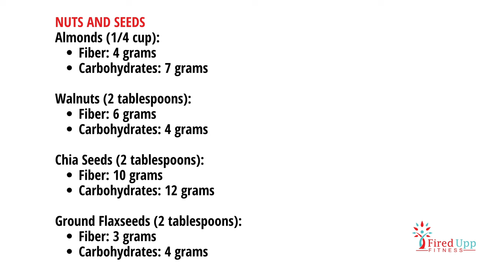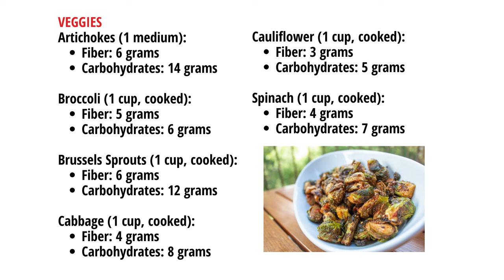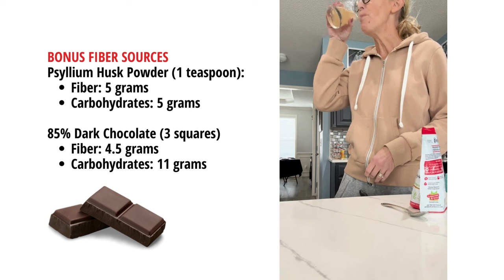How to Eat 30 Grams of Fiber a Day (Heart and Hormone Health)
HOW TO EAT 30 GRAMS OF FIBER A DAY (HEART AND HORMONE HEALTH) // In this video, learn how to get fiber on a low carb diet and the importance of high fiber foods after 40. Asking how to lower cholesterol? I’m giving you a list of the best fiber foods to help. Menopause and cholesterol go hand in hand and you need to include foods high in fiber to avoid serious health conditions as you age. Don’t worry, after watching, you’ll know just what low carb high fiber foods to eat with my list of 16 options.

LINKS OF RESOURCES MENTIONED:
Chia Seeds
Ground Flaxseeds
Psyllium Husk Powder
Protein powder with fiber

Need extra guidance? Let me walk you through it step by step!
THE MOM BOD TUNE-UPP | Online Program

Let's get FIRED UPP!
Natalie, Owner of Fired Upp Fitness

LET’S CONNECT!